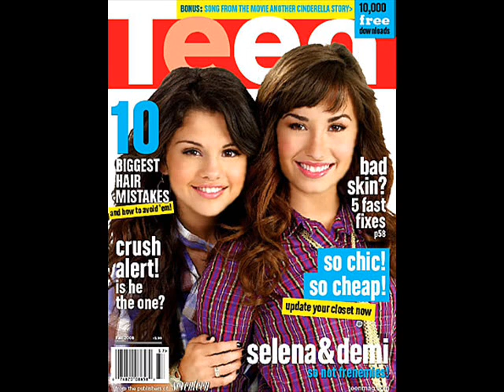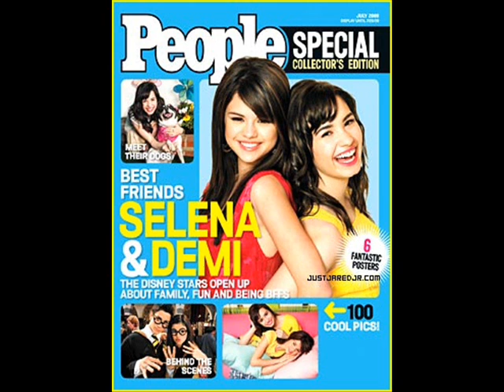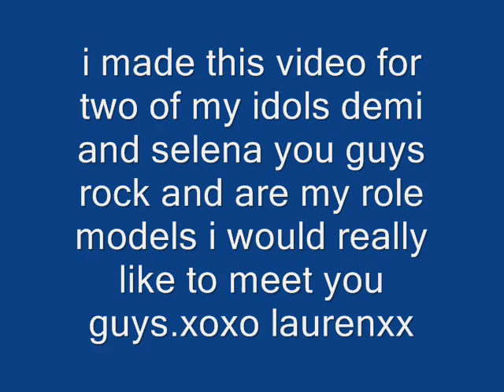demi lovato and selena gomez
i made this video for my idols demi and selena they rock here are the songs i used:
1.demi lovato-solo
2.taylor swift-tied together with a smile
and number 3 lady ga ga paparazzi